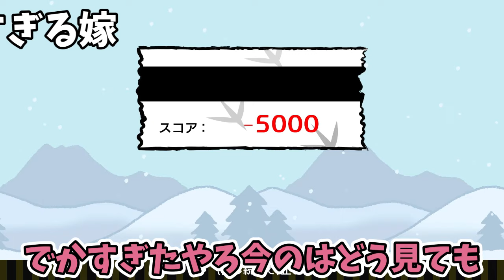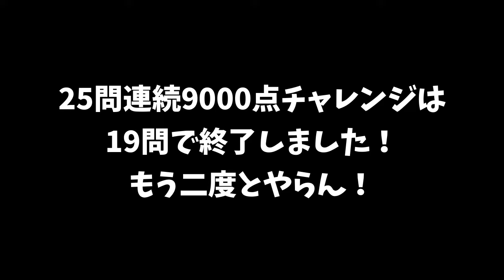25問連続9000点以上出し続けないと即終了の鬼畜モードが辛すぎた【鳥魂2】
関西夫婦ゲーマーズ略してカンフーです！
嫁はさくてぃ、旦那はてぃんです！

嫁：さくてぃ@kanfu_sakuty
旦那：てぃん@kanfu_tinn